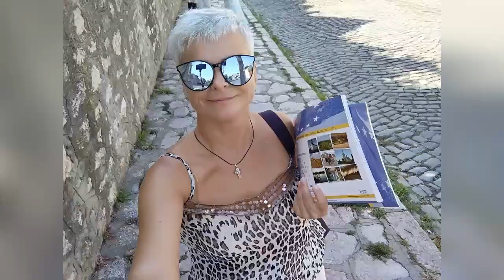Самостоятельные Путешествия: Румыния. Тулча // Romania. Tulcha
Приглашаю вас на прогулку по румынскому городу Тулча.

▬▬▬▬▬▬▬▬▬▬ஜ۩۞۩ஜ▬▬▬▬▬▬▬▬▬▬▬▬▬▬
Хотите больше узнать об интересных местах, событиях и возможностях бюджетно путешествовать по Болгарии (и не только!) подписывайтесь на канал, жмите колокольчик и следите за новыми видео, пишите комментарии и ставьте лайки;)

Я - Ольга Липатова, тревэлвлогер. В своих путешествиях я встречаюсь со многими интересными людьми, беру интервью и рассказываю об их деятельности.

▬▬▬▬▬▬▬▬▬▬ஜ۩۞۩ஜ▬▬▬▬▬▬▬▬▬▬▬▬▬▬
▬▬▬▬▬▬▬▬▬▬ஜ۩۞۩ஜ▬▬▬▬▬▬▬▬▬▬▬▬▬▬
Еще больше интересных и полезных видео: